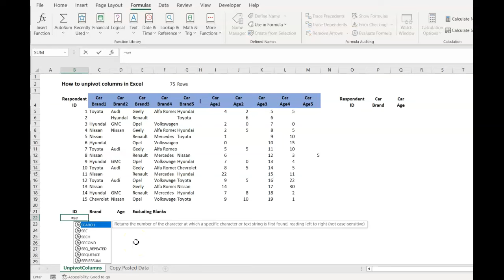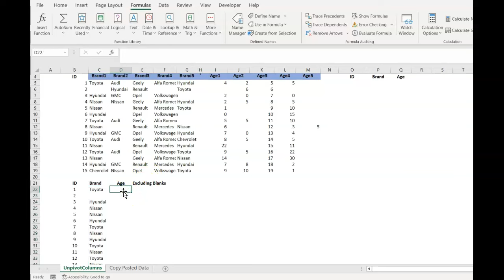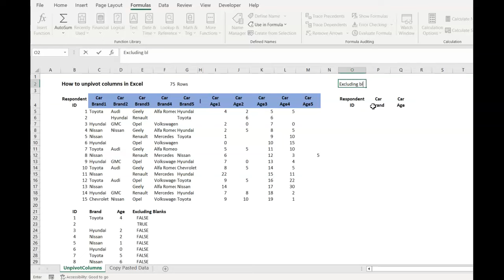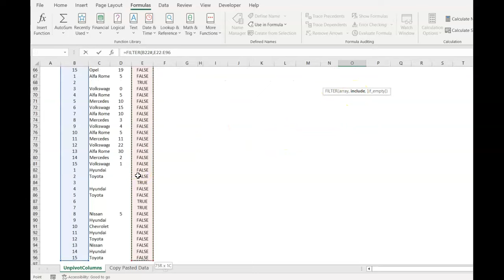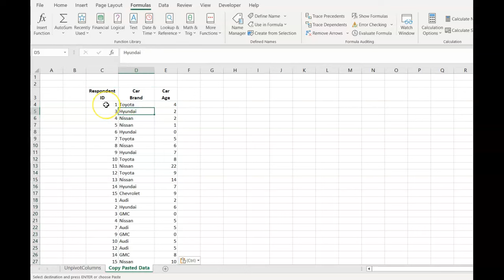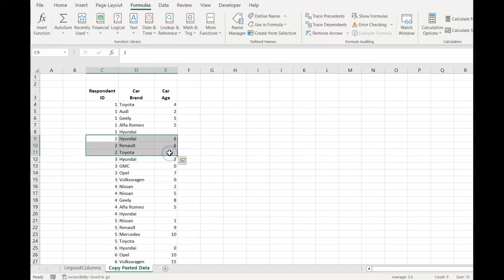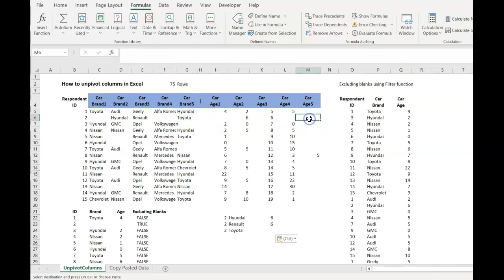How to unpivot columns in Excel - Survey Data Transformation in 2 easy steps (Columns to Rows)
In this tutorial, you will learn how to unpivot columns in Microsoft Excel.

In 2 easy steps with the help of lambda and user defined functions, you will save huge time in survey data transformation.